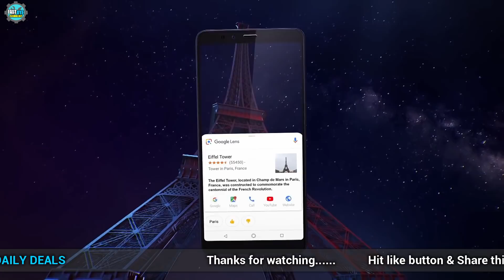Realme 2 Killer?? 4500mAh Battery l Infinix Note 5 🔥